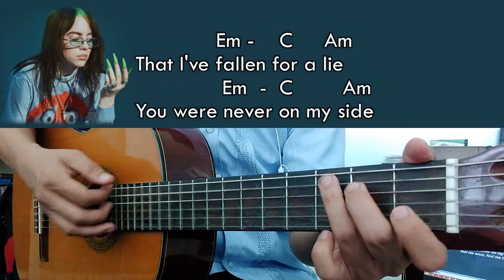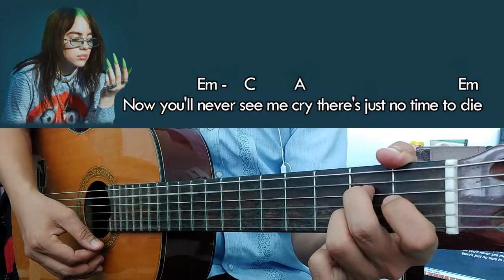No Time To Die - Billie Eilish - Guitar Chords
No Time To Die by Billie Eilish